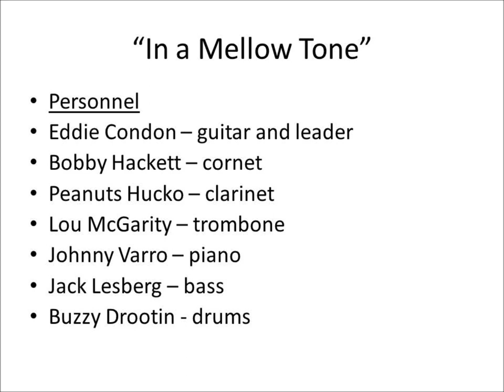Eddie Condon Live at the 1964 Indianapolis 500 - with Bobby Hackett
Here is a live version of the Duke Ellington composition "In a Mellow Tone" performed by an Eddie Condon Band at the 1964 Indianapolis 500. This may well be the only recorded version of this tune done by a Condon led band. Apparently Eddie and his band were there to record selections for a Reader's Digest Magazine LP release. The source of this recording is an unissued LP test pressing. There are 7 tunes on the disc and I think this is the best of all. Some of the others are a bit coarse and that may account for the session not being issued. However, this track features fine solos by Peanuts Hucko, Bobby Hackett and Lou McGarity. The fine rhythm section consists of Johnny Varro on piano, Jack Lesberg on bass and Buzzy Drootin at the drums. Leader Condon is heard throughout on rhythm guitar and it is his voice that you here randomly directing the band and counting off the tempo at the start. I hope you enjoy this Eddie Condon rarity!